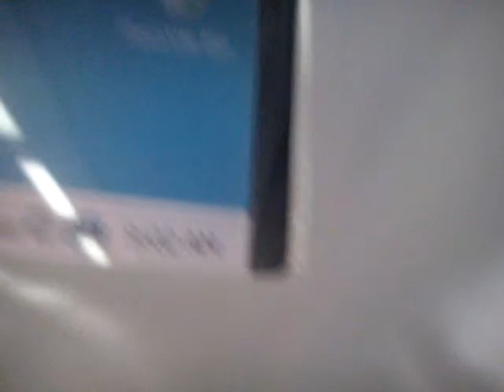Teleindicador Civia amb Windows Server 2003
Error (o despistada) en una pantalla d'un teleindicador de Civia. En lloc de posar les parades es troba un escriptori d'un Windows de 2003...